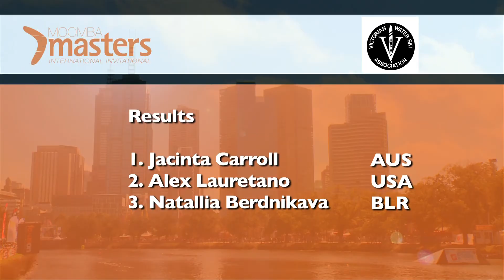MASTER MASTERS 2017 FINAL PART THREE